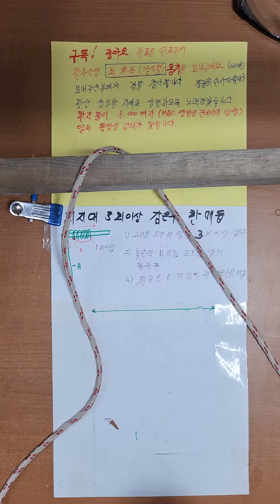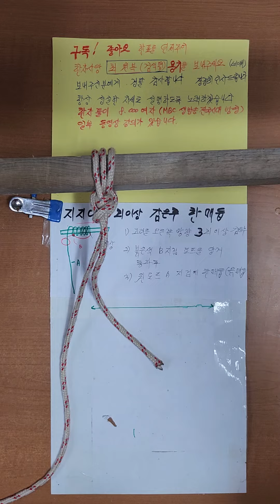지지대에 3회이상 감은후한매듭